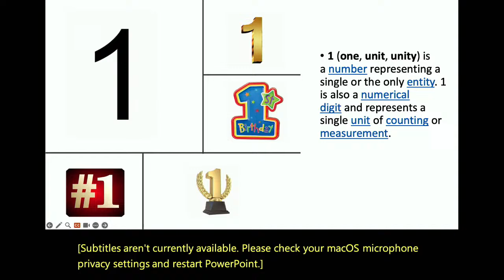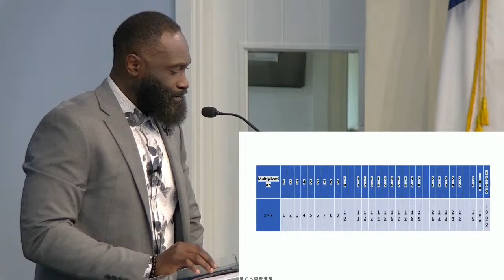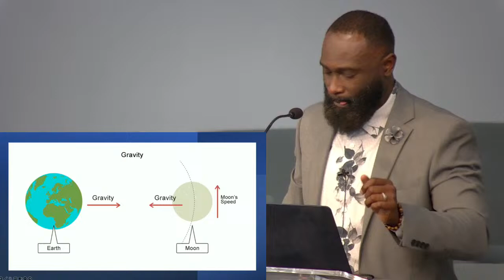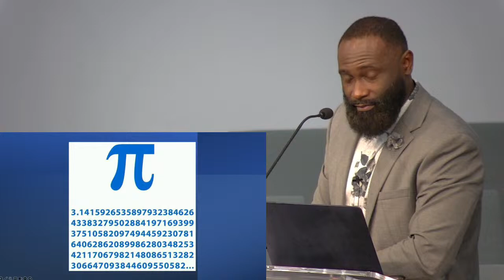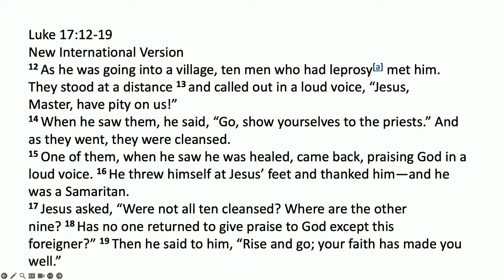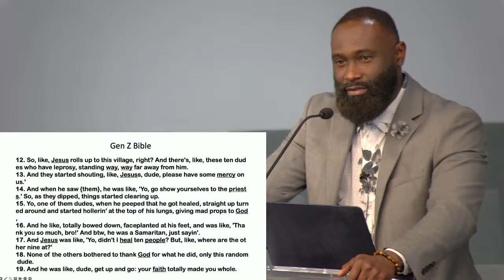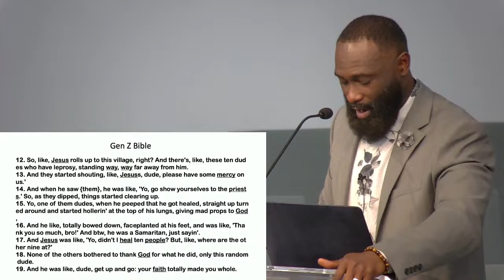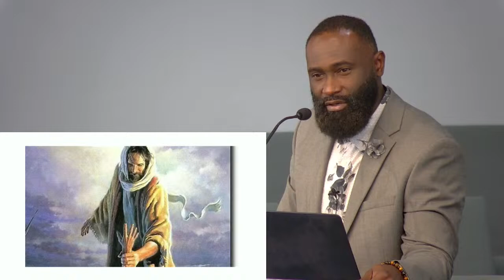Sermon: "Faith Increased by One"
Happy Sabbath!! Join us Live at Laurel Heights Seventh Day Adventist Church!